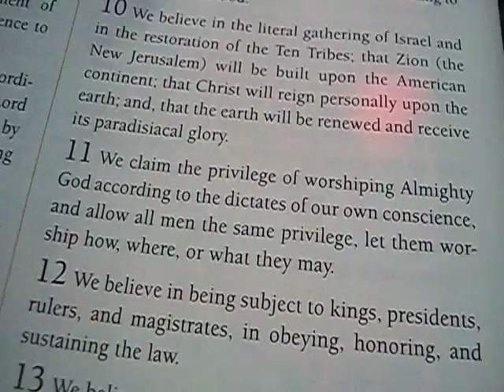Eleventh Article of Faith (LDS).AVI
Eleventh Article of Faith (LDS)